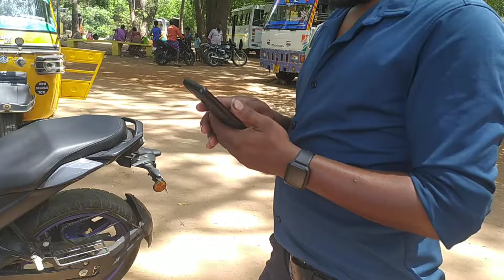arunchunaikatha aiyyanar temple therikadu thoothukudi tamilnadu india